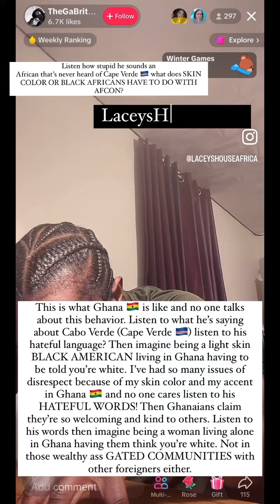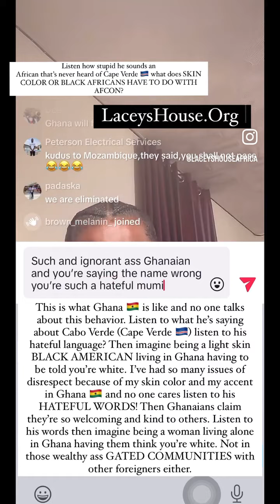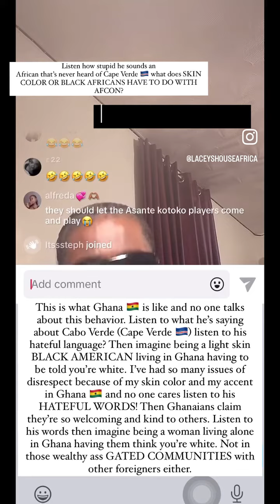This is life in Ghana some of them are so hateful when it comes to skin color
This is the hatred you F’ing find un Ghana 🇬🇭 when it comes to skin color and being a light skin Black American. What does skin color have to do with afcon2023